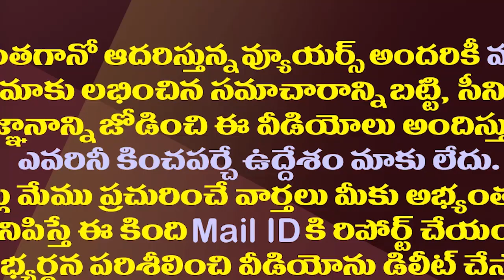కేంద్రంతో పవన్ అమితుమీ..బీజేపీతో బ్రేకప్ ముహూర్తం ఇదే| Pawan Kalyan Is Preparing To Breakup With BJP